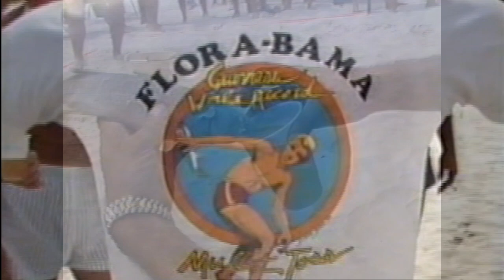First Flora-Bama Mullet Toss 1986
The First Mullet Toss was April of 1986 on the Florida/Alabama line. People came from all over to throw dead mullet from Alabama into Florida. The group first set out to beat a Guinness World Record but they ended up doing much more than that. They created an American tradition on the line.

Have you ever thrown a mullet at Mullet Toss? Let us know in comments below!